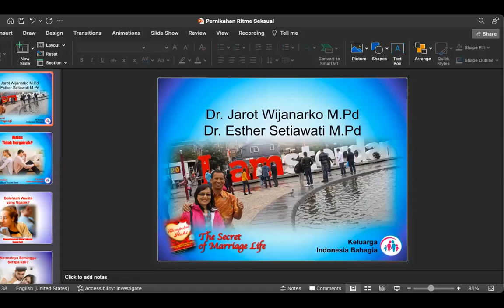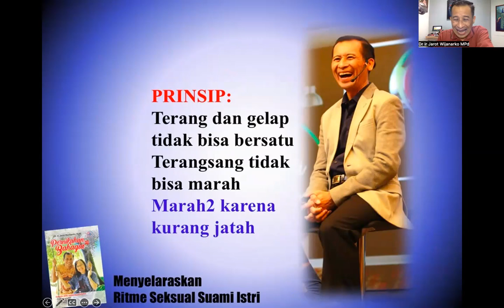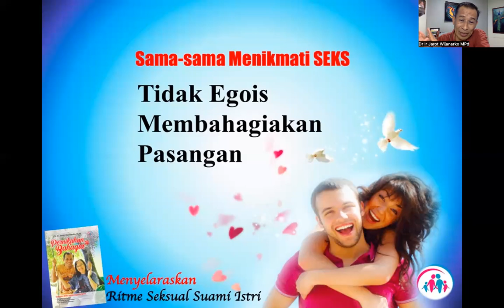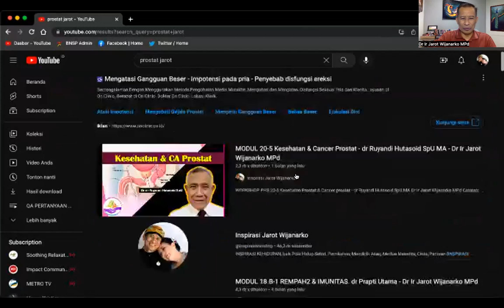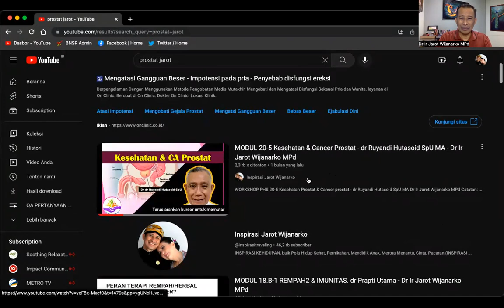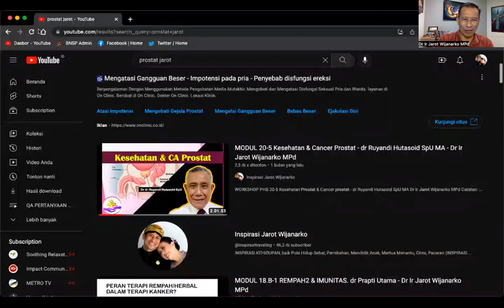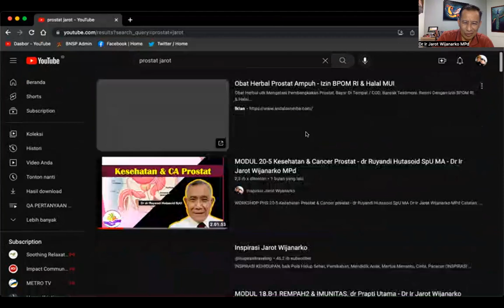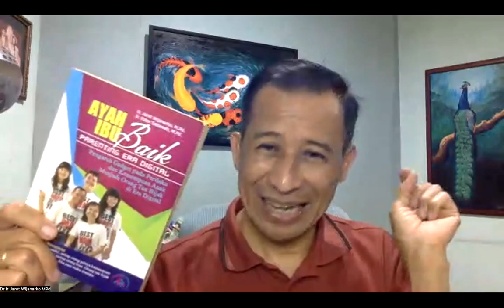MODUL 16 A7 RITME SEKSual 1 - Dr. Ir. Jarot Wijanarko M.Pd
MODUL 16 A7 RITME SEKSual 1 - KEBAHAGIAAN PERNIKAHAN -